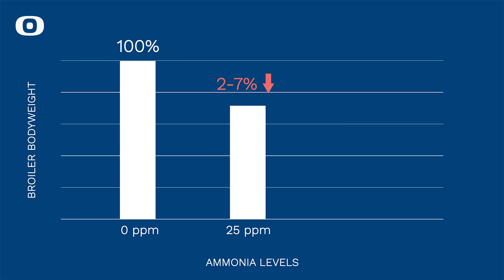DOL 53 - Award-winning Ammonia Sensor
DOL 53 is an accurate and robust sensor for continuous measurement of ammonia (NH3) level in livestock houses and other harsh environments.